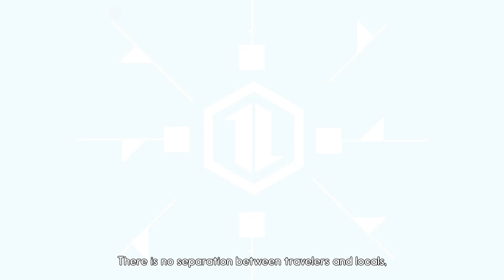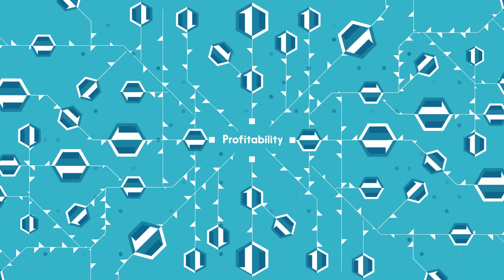Triip - A Sustainable Travel Co-op where members are co-owners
and become a co-owner today.

Triip is the happiest way to travel the metaverse and the world.

We are the world's first decentralised travel co-op that uses Internet Computer ($ICP) technology to help travelers and businesses become co-owner. Our ecosystem consists of 28M+ rooms, 100,000+ experiences all over real world and Sustainations - a Green metaverse where Sustainability is a Reality.

Triip lowers operating costs and increases the margins for tour operators, accommodation owners, and lifestyle business owners.

Travelers earn rewards and enjoy a better price when they voluntarily share their travel plans with the network.

Tourism boards, government agencies can access unprecedented levels of data for better policy-making.

And when our co-owners are not traveling, they spend time in Sustainations - an educational adventure gamefi where your real-life activities help you conquer exciting yet challenging expeditions in the nature-themed metaverse.

Our community commits a sizeable portion of game profit to plant trees and corals in the real world.

Everyone is a co-owner of the fairer economy working toward the same goal of creating the holy grail of the travel industry: authenticity, profitability, and sustainability.